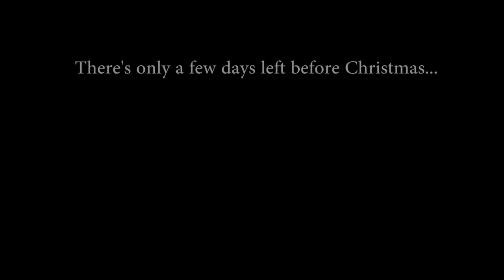Some last minute Christmas Gift Ideas...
As a token of appreciation to my collectors I had made some Christmas Ornaments as an extra special gift idea for these holidays! Merry Christmas and Happy New Year Everyone!

Love,

Andrei

Limited Edition Christmas Ornaments Available on AndreiArt.com.

Extremely limited quantity take advantage now to receive ASAP!!!